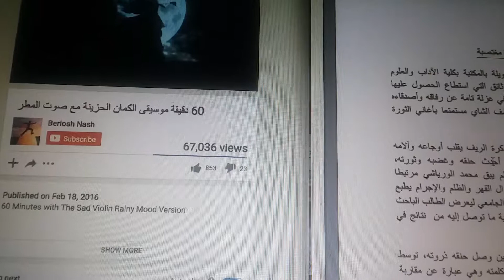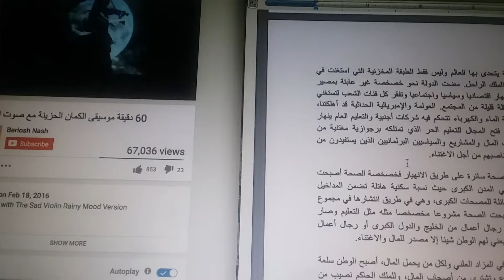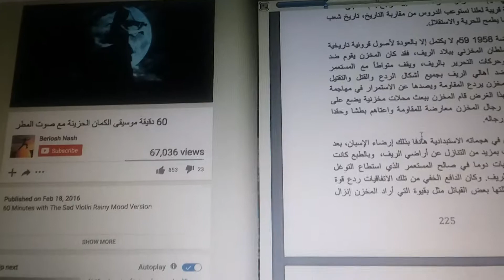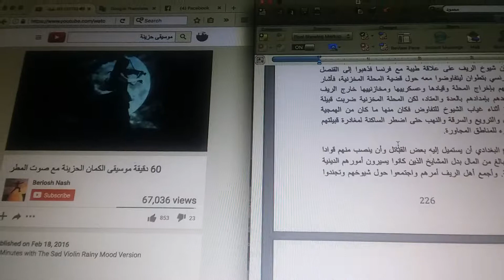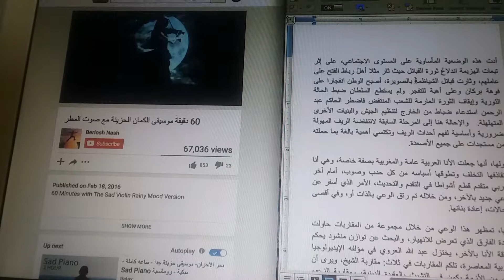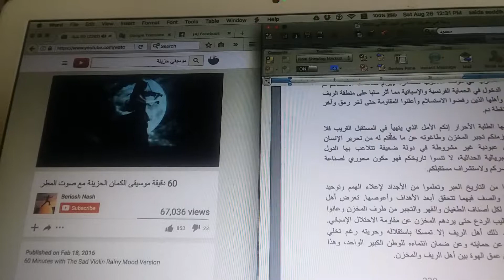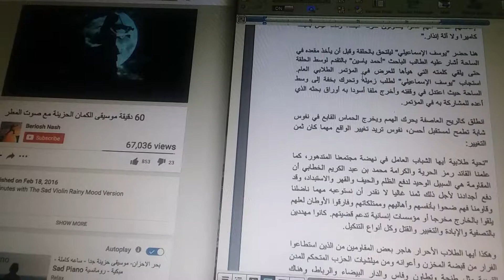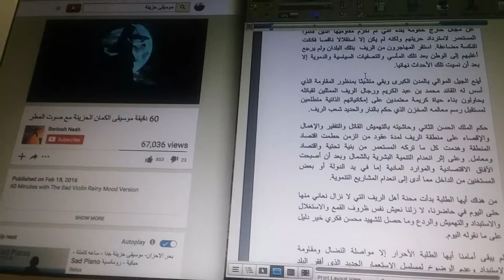المخزن وحكايات الريف المغتصبة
نهاية مملكة العبيد وانهيار المخزن المتوحش